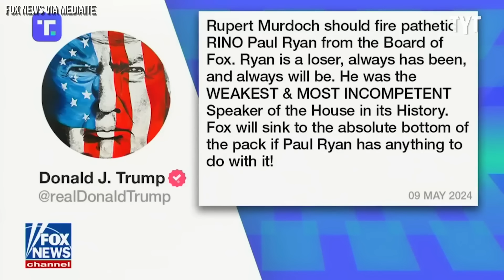Fox News Airs BRUTAL Anti-Trump Segment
ive into the escalating tension between Paul Ryan and Donald Trump, as the GOP’s traditional wing signals a potential split from its more radical faction in the 2024 race.

240813__HQ01FoxVsTrump_Repurp_V2